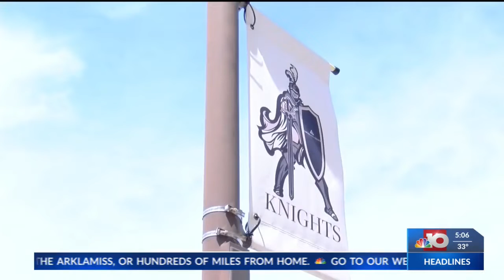Darian Atkins appointed to lead Diversity, Equity, and Inclusion work at LDCC